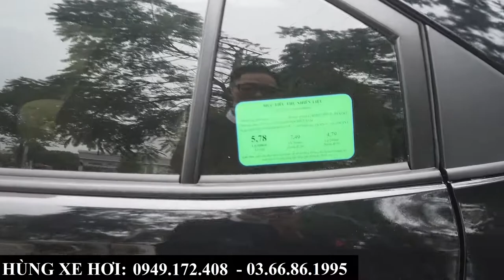Giá xe Toyota Vios 1.5G CVT 2022 tại Toyota Bắc Ninh | Khuyến mại, lịch xe Trước và Sau Tết 2022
+ Hotline Tư Vấn: 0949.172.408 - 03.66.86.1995